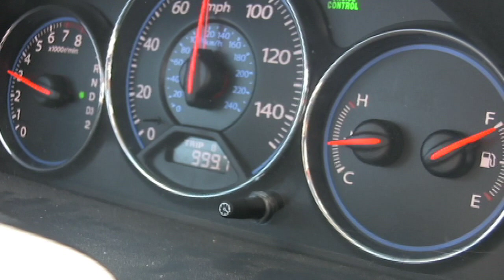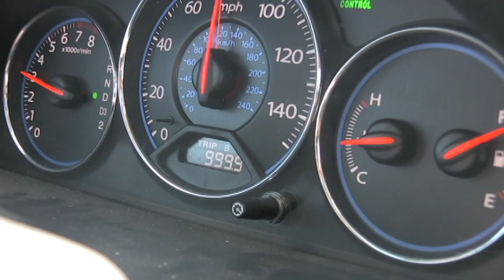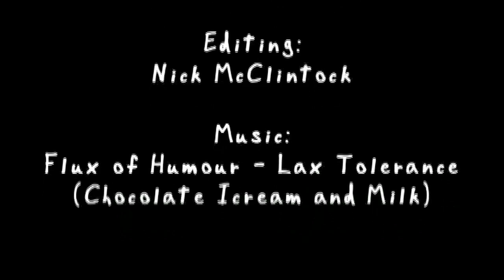Nick & Fred's Pogo Adventure - Day 5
Day 5: We make the long drive to Lincoln Nebraska. It's a very long drive.